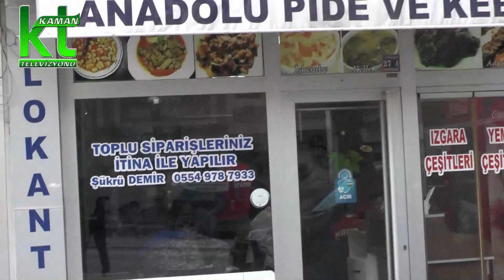Esnaflarımız Kaman Ceviz Spor'a Sahip Çıkmaya Devam Ediyor